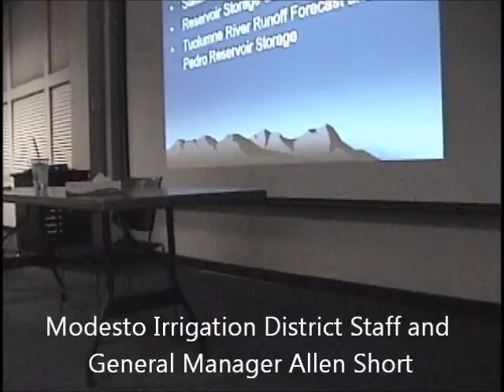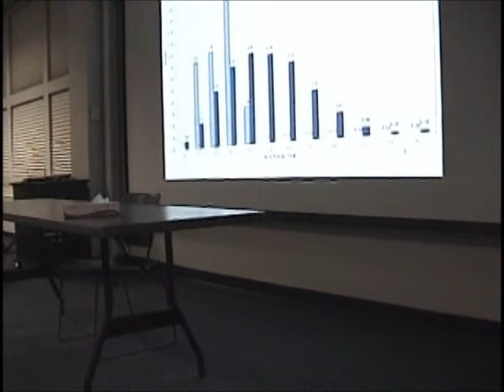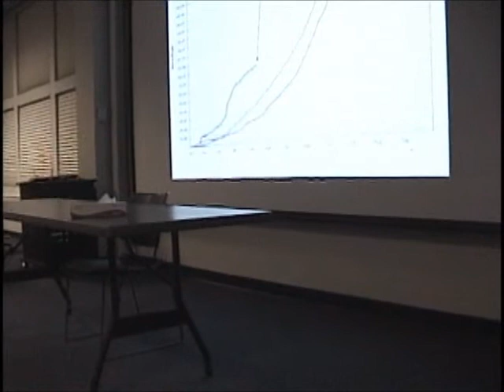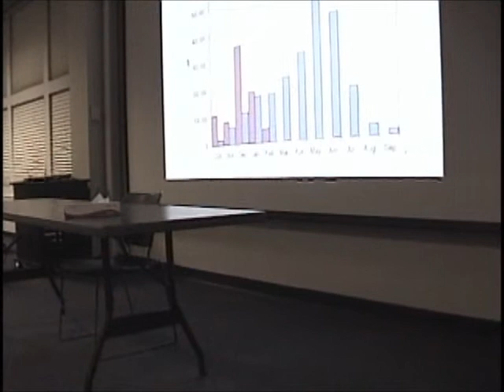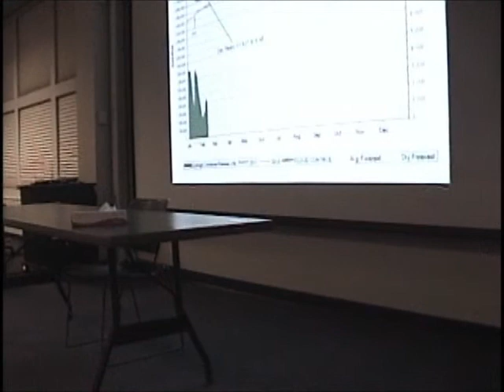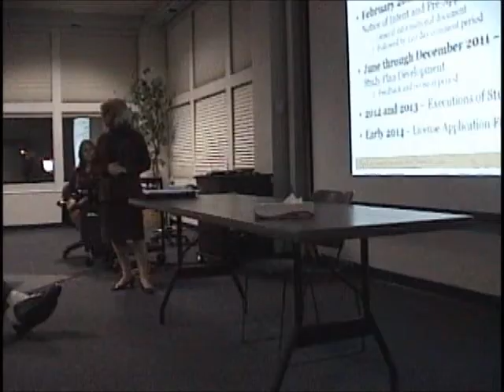MID Community Briefing Part 1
Part 1 of a public information meeting hosted by the Modesto Irrigation District to discuss critical issues that impact the region's water and power.